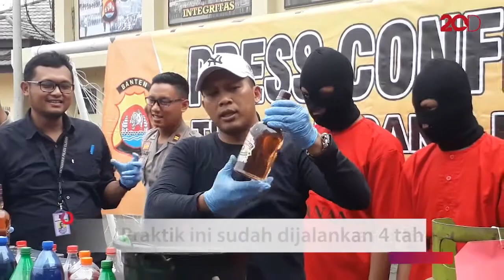Komplotan Pengoplos Miras Tertangkap Tangan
Komplotan pengoplos minuman keras (miras) tertangkap tangan sedang beroperasi di sebuah kost-kostan di Cilegon, Banten. Polisi mengamankan 5 orang yang berperan sebagai otak pelaku, marketing, dan tiga orang peracik dan pengoplos.